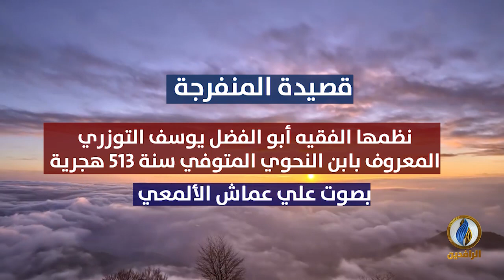قصيدة: المنفرجة .. نظمها الفقيه ابن النحوي رحمه الله | أداء: علي عماش الألمعي مونتاج